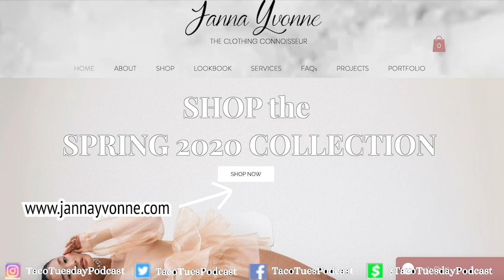The Clothing Connoisseur | The Popup Shop S1 E8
Host Erin Reynolds (@gap_tooth_diva) sits down and discusses our guest Janna Yvonne's Collegiate Couture Collection (@jannayvonne) and her unique talent behind creating custom fits.